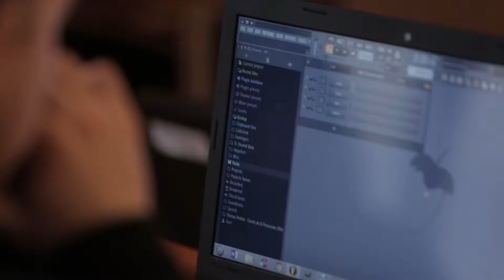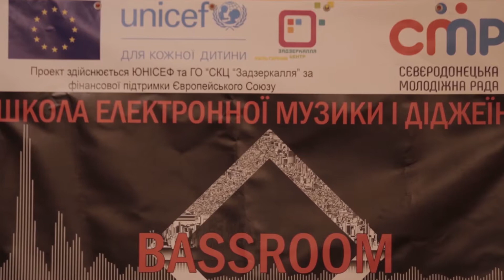Школа діджеїнгу у Сєвєродонецьку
ЮНІСЕФ надав малий грант на відкриття школи діджеїнгу у Сєвєродонецьку. 25-річний Олександр Брудков дає в цій школі безкоштовні уроки діджеїнгу та написання електронної музики для молоді зі свого міста. Випускники школи можуть використовувати здобуті знання як хобі або продовжувати навчання, щоб стати професіоналами. Ця школа була заснована в рамках проекту "Молода енергія громад", що фінансується Європейським Союзом. Проект залучає молодь зі східної України до розвитку своїх громад.